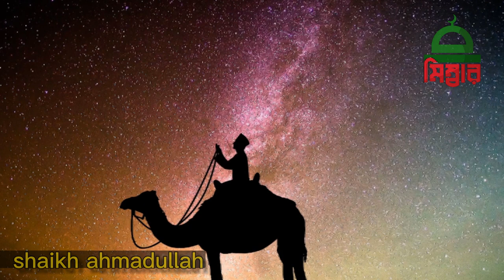রোজদার ভাইবোনেরা কি এই বিষয়গুলো ভেবেছেন কখনো?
রোজদার ভাইবোনেরা কি এই বিষয়গুলো ভেবেছেন কখনো ?new waz  II  bayan II waj

সব ধরনের ইসলামিক অনুষ্ঠানের ভিডিও, ইসলামিক শুভেচ্ছা, ইসলামিক গজল বা ইসলামিক গান, ইসলামিক আলোচনা, ইসলামিক প্রশ্নোত্তর, কুরআনের বাণী, হাদিসের বাণী এবং আন্তর্জাতিক খ্যাতিসম্পন্ন বক্তাদের নতুন চেহারা পেতে আমাদের চ্যানেলে সাবস্ক্রাইব করুন।
শেয়ার, কমেন্ট ও শেয়ার করে আমাদের সাথেই থাকুন।